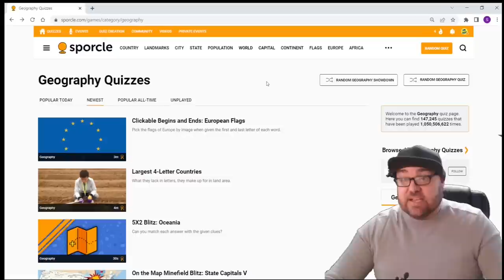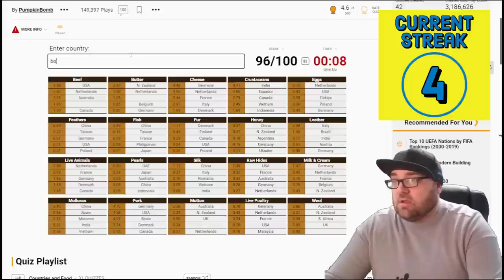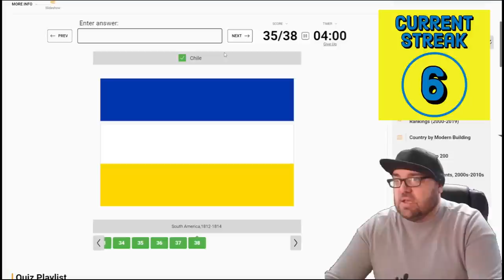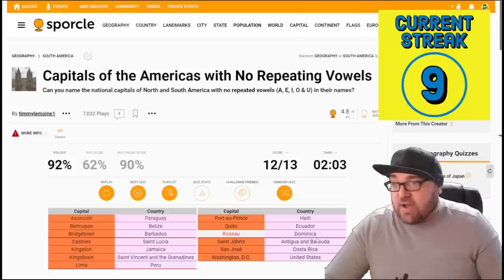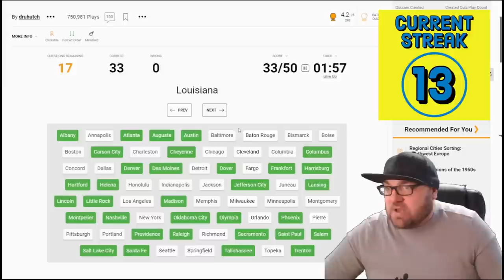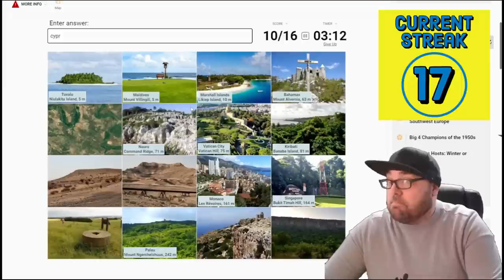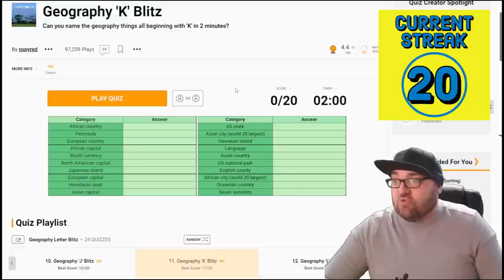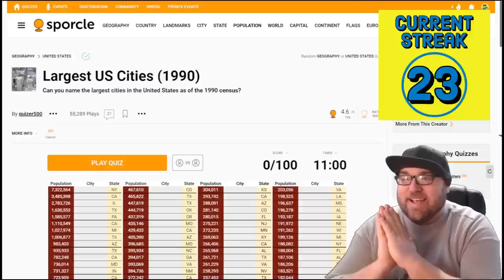Playing geography quizzes until Sporcle users defeat me